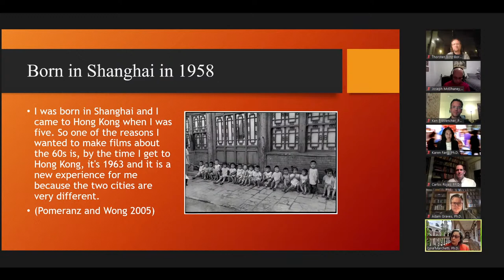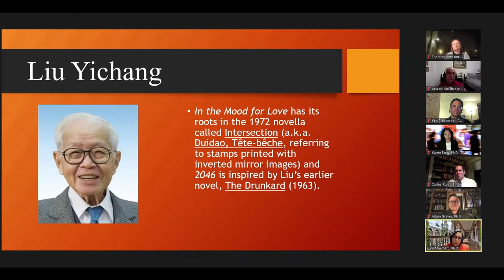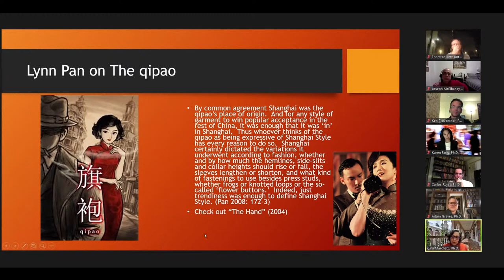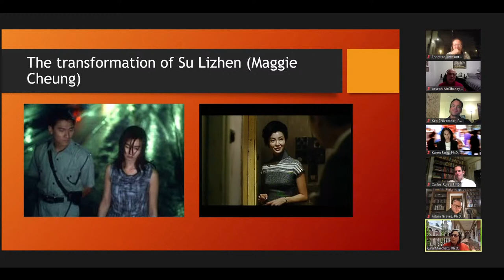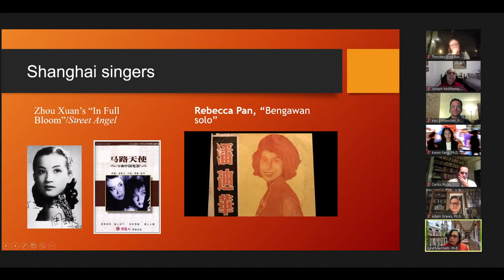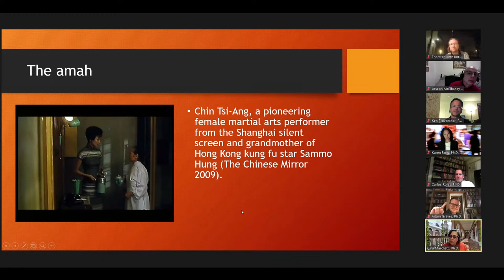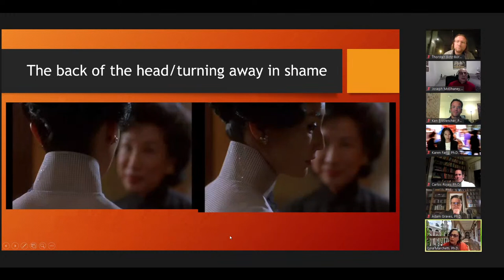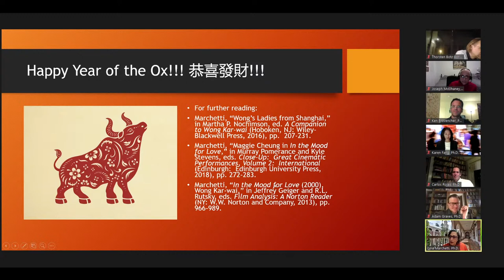Wong Kar Wai: Gender, Politics and Production History | Live Panel Conversation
Join us for a conversation on the gender, politics and production history of iconic filmmaker Wong Kar Wai, featuring experts from around the world.

Presented by D-Phi in celebration of Denver Film's "World of Wong Kar Wai" retrospective.

PANELIST
Gina Marchetti, Ph.D.: Professor of Film, Gender and Sexuality, Critical Theory and Cultural Studies | Director of the Center for the Study of Globalization and Cultures | MALCS Chair | University of Hong Kong

Karen Fang, Ph.D.: Professor | Department of English | Chair, Initiative in Media and the Moving Image | University of Houston

Joseph McElhaney, Ph.D.: Professor | Theatre and Performance | Hunter College | The City University of New York

Ken Provencher, Ph.D.: Professor of Film and Media History and Analysis, World Cinema, Japanese Cinema, the Hollywood Industry, and the Video Essay | University of California, Irvine

Thorsten Botz-Bornstein, Ph.D.: Professor of Philosophy | Gulf University | Kuwait

Carlos Rojas, Ph.D.: Professor of Asian and Middle Eastern Studies, Chinese Cultural Studies, Gender, Sexuality, and Feminist Studies | Duke University

You can watch the retrospective on Denver Film's Virtual Cinema platform.

Who is Denver Film? Since 1978, the Denver Film has worked to promote the medium as both an art form and a civic forum, developing a program that includes year-round screenings, community outreach projects and renowned special events.